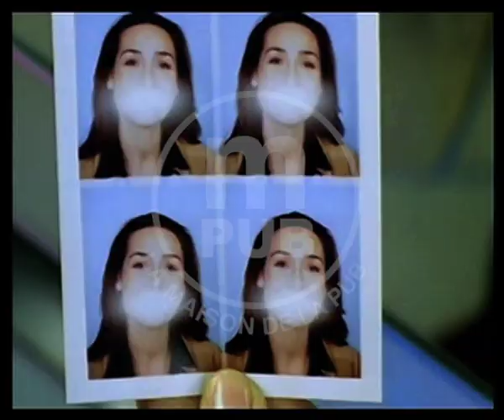Freedent White : Le photomaton (France, 2004)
Fiche détaillée :
Référence du film : Mpub2868